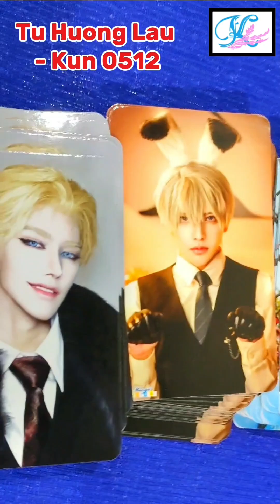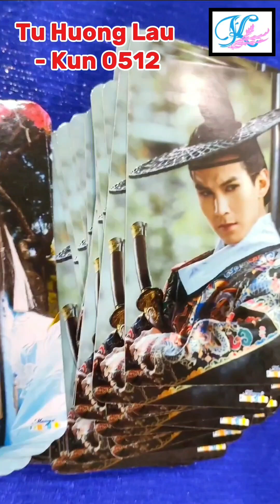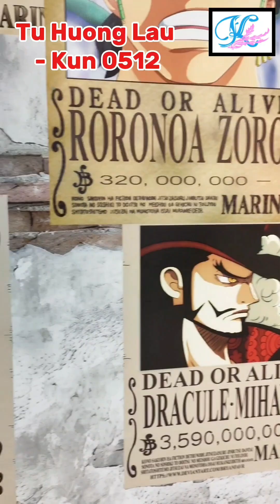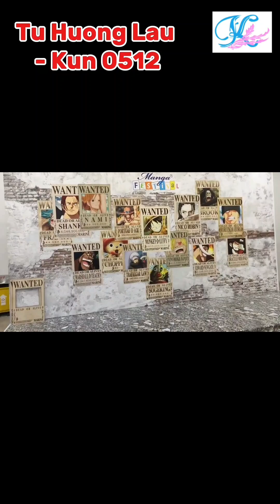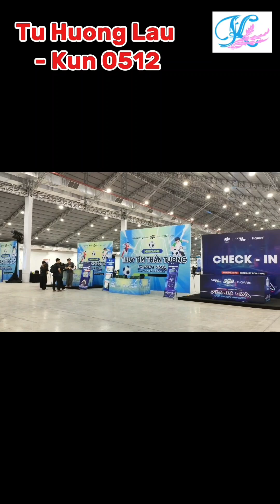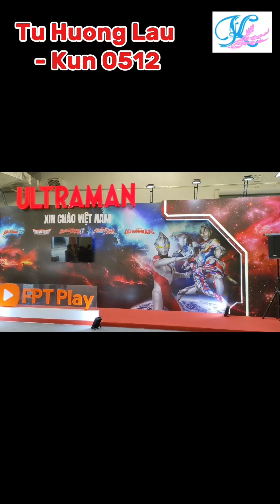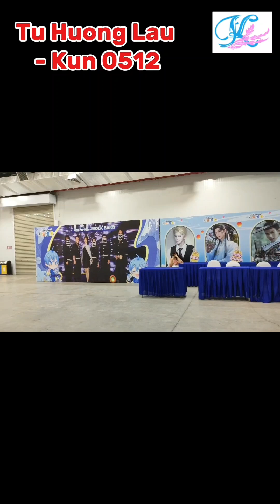Part 7: Cosplayer tự do - Freelance cosplayer - Manga festival cosplay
Manga festival cosplay 2024 is a cosplay festival held on July 28, 2024, in Ho Chi Minh City, Vietnam. There are many people cosplaying as characters in games, cartoons, comics... that they love. In addition, famous cosplayers from around the world are invited to participate. At the festival, you will be able to watch competitions and cosplay performances.

Manga festival cosplay 2024 là lễ hội cosplay được diễn vào ngày 28/7/2024, tại thành phố Hồ Chí Minh ở nước Việt Nam.  Ở đây có rất nhiều người cosplay thành những nhân vật trong game, phim hoạt hình, truyện tranh... mà họ yêu thích. Ngoài ra còn có mời các coser nổi tiếng trên thế giới tham gia. Tại Lễ hội bạn sẽ có thể xem được các cuộc thi và những màn biểu diễn đặt sắc cosplay. Hãy xem nhiều hơn ở link bên dưới.

Chúng tôi không sử dụng Facebook thường xuyên, vì vậy hãy liên hệ qua email bên dưới hoặc bình luận trực tiếp vào những video gần nhất của kênh, chúng tôi sẽ trả lời bạn. xin cảm ơn.

Tú Hương Lầu - KUN 0512
Video được đăng cố định vào  Chủ nhật vào lúc 8h tối.
(Videos are posted permanently on Sunday nights at 8pm - Vietnam)

🌻 Tik Tok: Tu Huong Lau- KUN 0512 (ID: 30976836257)

Nhấp Đăng ký để nhận video mới nhất từ kênh của Kun nhé!

Nhấp vào Thích để hỗ trợ KUN và phát triển kênh Tú Hương Lầu
Các admin sẽ vô cùng biết ơn công việc của bạn đó!😘

Click Like to support KUN and develop Tu Huong Lau channel
The admins will be extremely grateful for your work! 😘